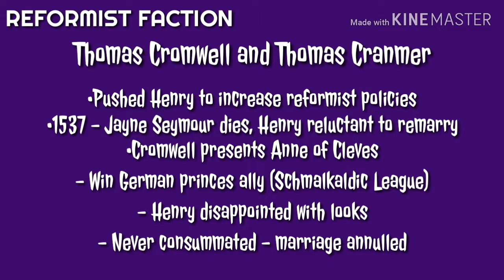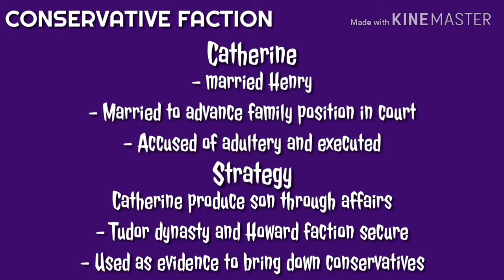Reformation in Tudor England: Factions & Foreign Affairs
Get Revising:

Facts: AQA